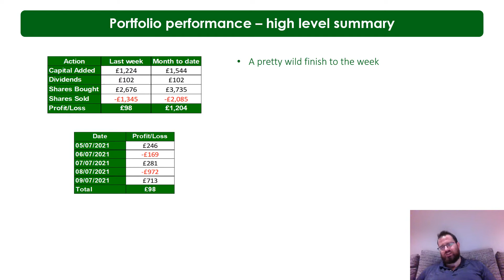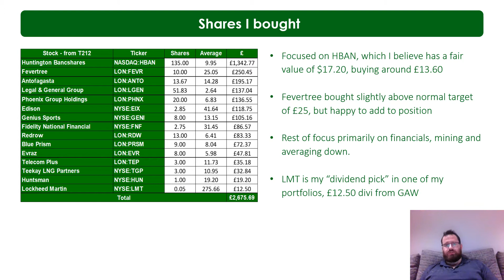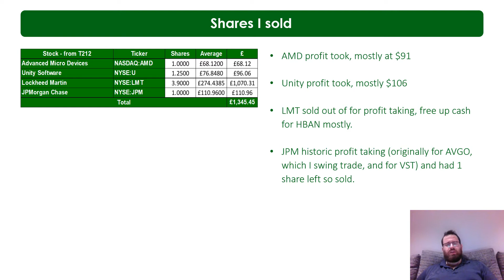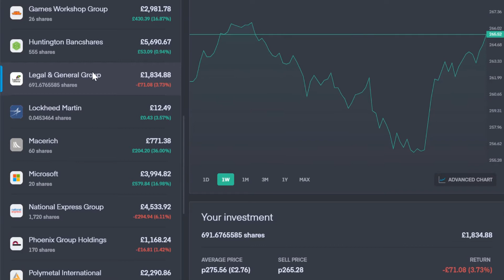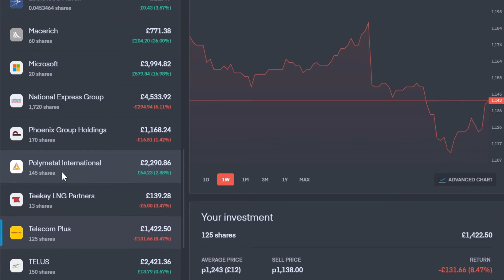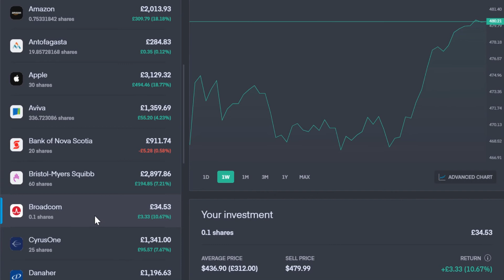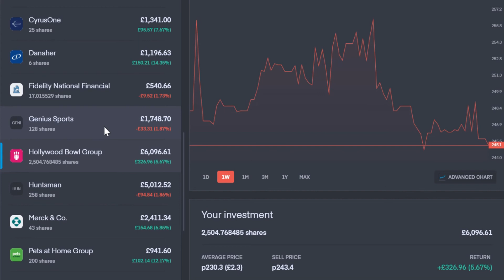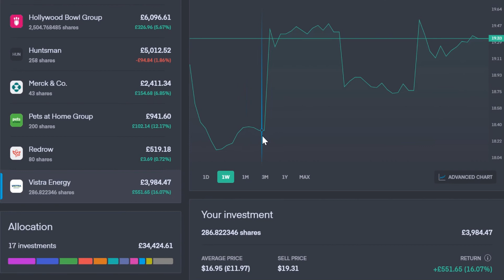Portfolio overview - WE 9th July 2021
A "quick" weekly first attempt at a portfolio overview. I've been doing these monthly but they turn into very long videos where I try cram everything in.

This is a work in progress, but less formal. As this is my first, I did do a quick zoom through 2 ISAs which made it longer, but I hope in the future to keep these under 10 minutes!